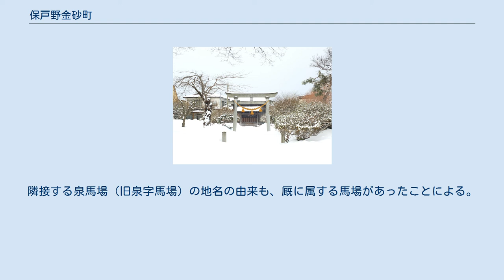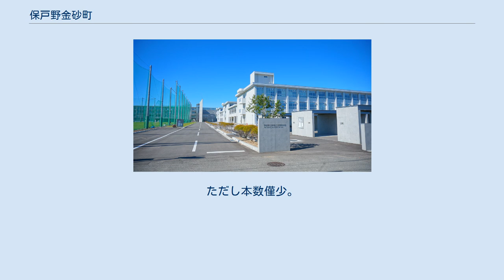保戸野金砂町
日本 」 秋田県 」 秋田市 」 保戸野金砂町 保戸野金砂町（ほどのかなさまち）は秋田県秋田市にある町。
住居表示実施済み地区。
 秋田市の中央部、保戸野地域の中では北東部に位置する。
南西に町名の由来となった金砂神社があり、北から東にかけて地区の半分以上を秋田県立秋田工業高等学校が占めている。
その他は住宅地である。
 北東はJR奥羽本線を挟んで泉馬場、南は旭川を挟んで手形からみでん・千秋中島町、西は保戸野八丁に隣接する。
 久保田城下で小禄・扶持方家臣の侍町だった（旧）保戸野金砂町を前身とする。
正保期（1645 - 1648年）の絵図である「出羽国秋田郡久保田城画図」ではまだ町が存在せず、宝永7年（1710年）の金砂神社移転から町割が開始されたものと考えられている。
享保期（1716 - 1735年）以降の絵図では北東部に「御厩御小人」屋敷があり、「お厩町」とも呼ばれていた。
隣接する泉馬場（旧泉字馬場）の地名の由来も、厩に属する馬場があったことによる。
 2016年（平成28年）10月1日現在の世帯数と人口は以下の通りである。
 北東端を奥羽本線が通っているが、駅はない。
 町内を通るバス路線はない。
最寄りのバス停は旭川対岸の千秋中島町にある秋田中央交通の「千秋中島町」（楢山大回り線）。
ただし本数僅少。